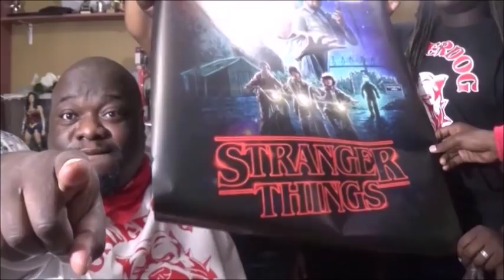Stranger Things 2x2 ( REACTION) Trick or Treat Freak" Underdog TV